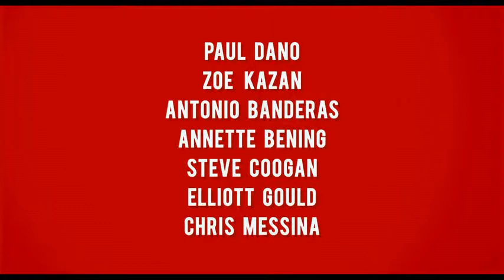Ruby Sparks - A Namorada Perfeita (estreia 12/10/2012)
Ruby Sparks - A Namorada Perfeita (Ruby Sparks)
Elenco: Antonio Banderas, Paul Dano, Alia Shawkat, Zoe Kazan, Deborah Ann Woll, Annette Bening, Steve Coogan, Chris Messina, Elliott Gould, Aasif Mandvi.
Direção: Jonathan Dayton e Valerie Faris
Gênero: Comédia Dramática
Duração: 117 min.
Distribuidora: Fox Film
Estreia: 12 de Outubro de 2012
Sinopse: o filme acompanha Calvin (Dano), um jovem escritor com bloqueio criativo que encontra o amor na forma menos usual possível: criando Ruby, uma personagem que ele acredita que irá amá-lo. A garota ganhando vida sem nenhuma explicação.